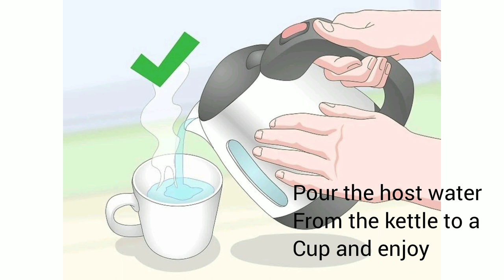How to Boil Water Using an Electric Kettle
The speed and convenience offered by electric kettles makes them ideal for brewing coffee or tea or preparing water for thawing, blanching, and other cooking methods

Musician: @iksonofficial